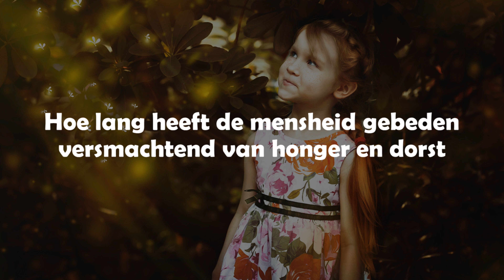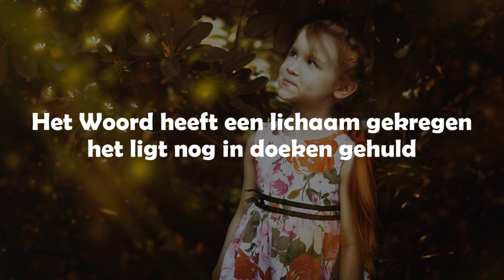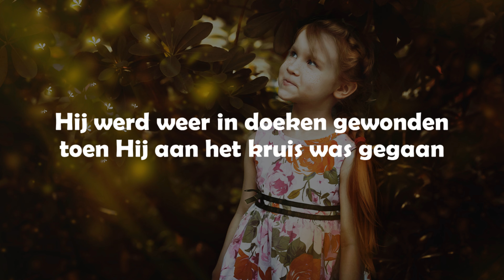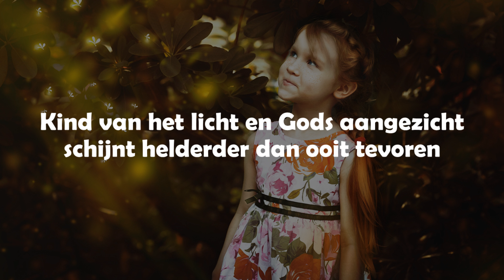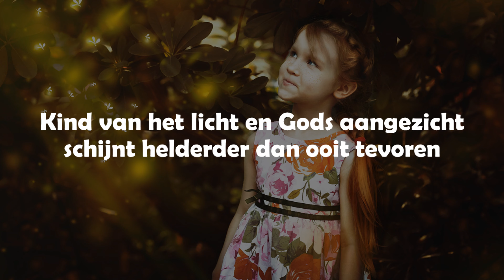Kerst Opwekking met tekst 536 Kind van het licht (versie 2)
De PPT slides, meer info en gratis tools voor uw gebedsleven, of samen voor België bidden in de UpperZoom